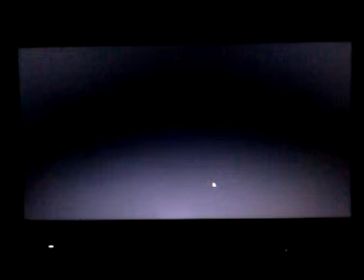Austin Mahone Ustream 1/14/2013 Part 1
Austin Mahone Ustream on January 14, 2013